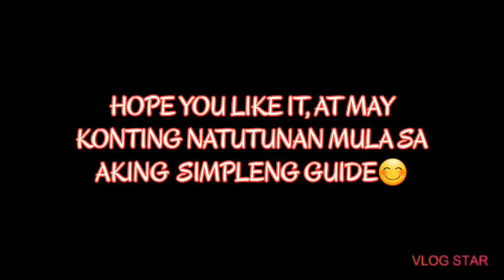[SKINTONE TUTORIAL] | GRAPHITE PENCIL 👄🖤